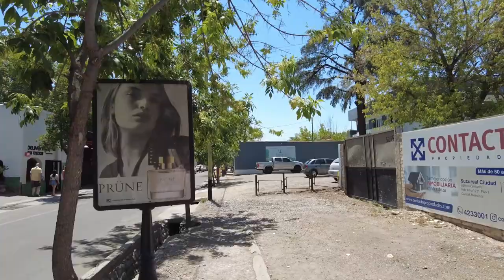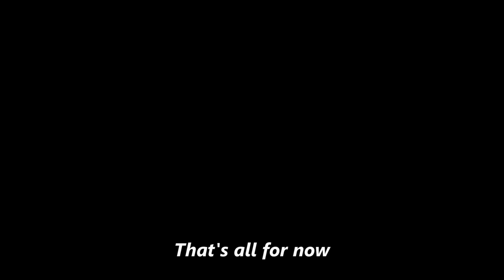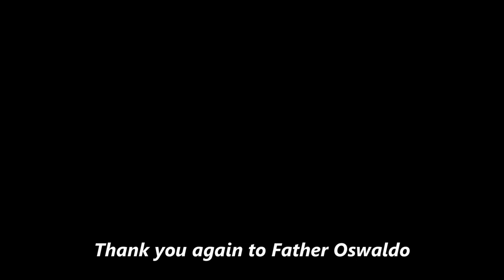I Visited a Spanish Colonial Styled Vineyard Town in Mendoza Argentina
Unlike other parts of Argentina, Mendoza has no Spanish Colonial architecture remaining after the massive earthquake of 1861.  So to find some "examples" of Spanish colonial architecture, I visited Chacras de Coria, a suburb of Mendoza Capital with restored and recreated Spanish colonial style architecture.  And along the way, we had some delicious Spanish Argentine food and learned about the long history and influence of Spain on Argentine culture.